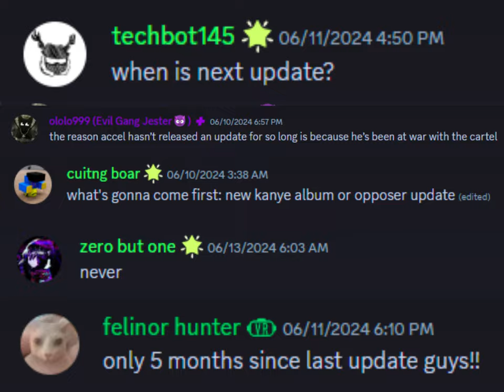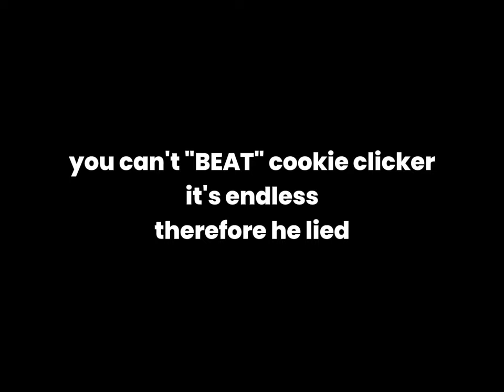OPPOSER VR but it's like the laggiest experience known to mankind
todya in opposer vr i was dying at this ROFL ROFL ROFL ROFL ROFL ROFL ROFL ROFL ROFL ROFL ROFL ROFL ROFL ROFL ROFL ROFL ROFL ROFL

think of this as your opposer on gushers v4 (i stopped making those cuz i have no more)

experimenting with a 4:3 aspect ratio lmk if it looks fyer

all recorded 6/18/24 in opposer vr i think veyr funny lolololololo999

00:00 update
00:15 ssllooww mmoottiioonn
03:34 cookie clicker
04:15 traitor!
04:44 more lag and catnanigans and outro also jay z time